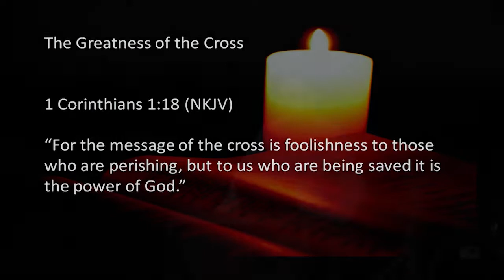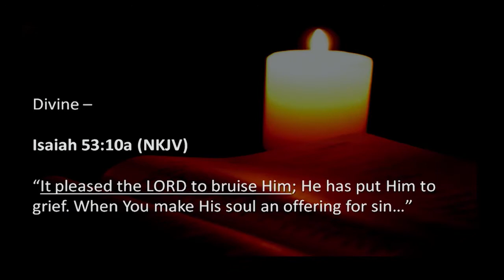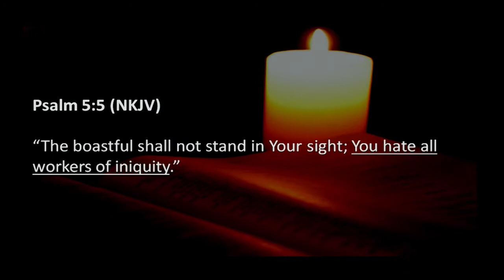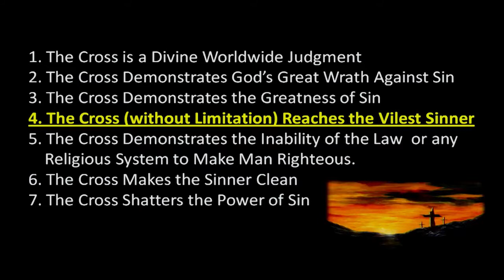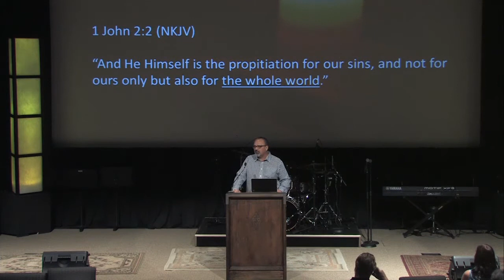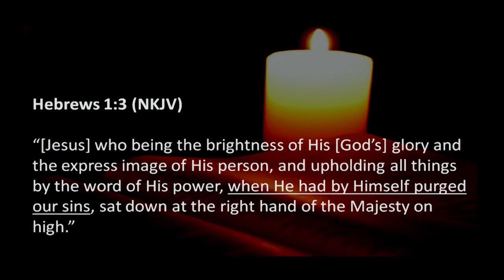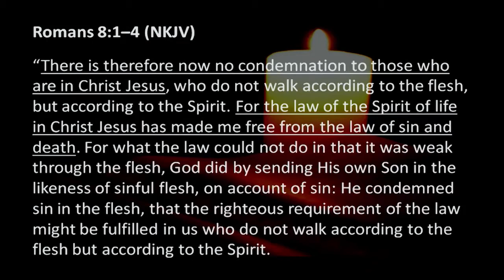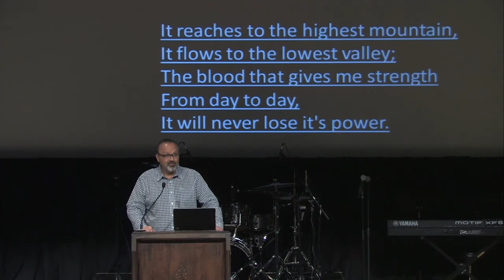Paul Van Noy- The Greatness Of The Cross- (5/2/15)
Originally recorded in 2015 at Candlelight Christian Fellowship, this video was played for Wednesday Service- 10/23/19